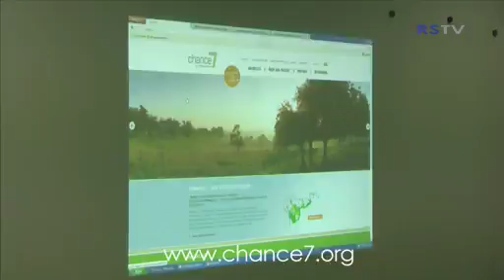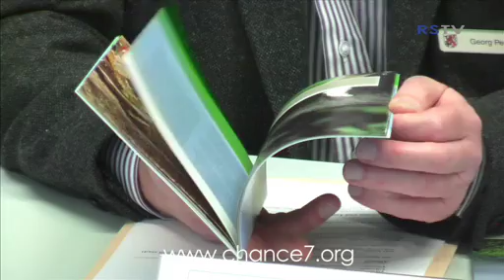Naturförderung Online (2013)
Das Naturschutzprojekt „Chance7" ist jetzt auch Online zu finden. Im Kreishaus in Siegburg, stellte Kreisumweltdezernent Christoph Schwarz, zusammen mit Projektleiter Georg Persch, die neue Informationsplattform der Aktion vor.
„Chance7" ist ein Naturförderprogramm für den Rhein-Sieg-Kreis. Das Zeil: Die Wahrung von Biotopen außerhalb der bebauten Orte. Damit sollen gefährdete Tier- und Pflanzenarten wieder stärker vertreten sein. Wo genau das passieren soll, findet sich auf der neuen Internetpräsenz.
Das Projekt befindet sich aber noch in der Planungsphase. Bald soll es aber in die Tat umgesetzt werden. Die Verantwortlichen hoffen auf einen Start der ersten Maßnahmen Ende 2013.
Maßnahmen bedeutet hier aber nicht, dass diese auch durchgeführt werden müssen. Es ist nur eine Förderoption. Im Endeffekt liegt die Entscheidung immer noch beim Grundstücksbesitzer.